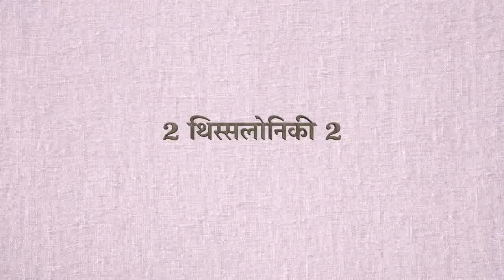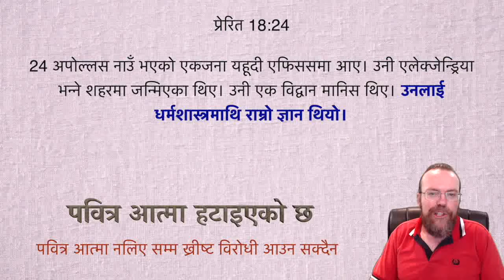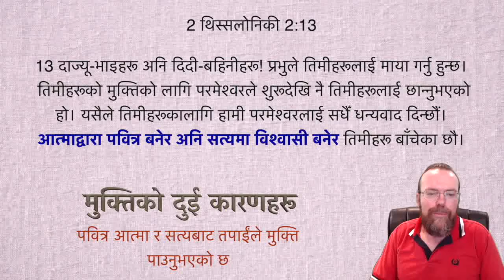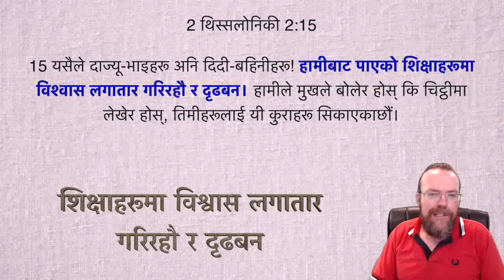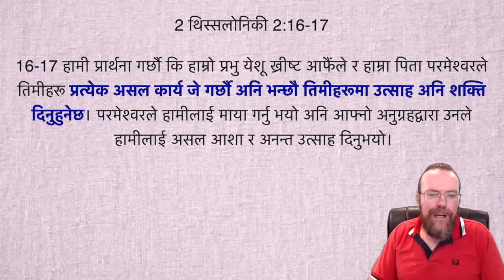2 थिस्सलोनिकी 2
2 थिस्सलोनिकी 2
Nepali Bible: Easy-to-Read Version
दुष्ट घट्ना घट्नेछ

2 दाज्यू-भाइ अनि दिदी-बहिनीहरू, हाम्रा प्रभू येशू ख्रीष्टको आगमन बारे हामीले केही कुरा भन्नु छ। हामी त्यस बेलाको कुरा गर्न चाहन्छौं जब हामी उहाँसित एक साथ भेट गछौं। 2 यदि कतैबाट तिमीहरूले प्रभुको आगमन भइसकेको चाल पाए तिमीहरू सजिलै बिचलित हुने अथवा डराउनै पर्दैन। कसै-कसैले भन्लान कि यो अगमवाणीमा छ अथवा सुसमाचारमा छ अथवा तिमीहरू चिट्ठी पढ्न सक्छौ जुन तिमीहरूले भन्छन् कि तिनीहरू हामीबाट आएका हुन्। 3 कुनै खण्डमा पनि तिमीहरूलाई कसैले धोखा नदिओस्। जब सम्म परमेश्वरको विरुद्ध विद्रोह हुँदैन त्यो दिन आउने छैन। जब सम्म विनाशकारी मानिस आँउदैन तब सम्म त्यो दिन आँउदैन। विनाशकारी मानिस नरकको हो। 4 परमेश्वर वा कुनै पनि चीज जो मानिसहरूले पूजा गर्छन् त्यसले विरोध गर्छ। त्यो दुराचारी मानिस आफैंले आफूलाई परमेश्वर अथवा मानिसहरूको आराधना भन्दा माथि राख्छ। त्यो परमेश्वरको मन्दिरमा पनि जान्छ र त्यहाँ बस्छ र आफू परमेश्वर हुँ भन्ने घोषणा गर्छ।

5 मैले पहिल्यै यी सब घट्नाहरूको सत्य बताइ सकेको छु। याद छ? 6 अनि तिमीहरू जान्दछौ त्यो स्वेच्छाकारी केले रोकिराखिएको छ। ठिक समयमा देखा पर्न भनेर नै त्यसलाई रोकिराखेको छ। 7 पापको गुप्ती शक्तिले अहिले पनि संसारमा काम गरिरहेकै छ। तर एक शक्ति छ जसले त्यो दुष्टको शक्तिलाई रोकिराखेको छ। र त्यसलाई बाटोदेखि नपन्छ्याइन्जेल सम्म त्यसलाई यसरी नै रोकेरै राखिनेछ। 8 त्यसपछि त्यो दुराचारी निस्कनेछ र प्रभु येशूले त्यसलाई आफ्नो मुखको श्वासले मारिदिनु हुनेछ। परमप्रभुले दुष्ट मानिसलाई आफ्नो गौरवमय आगमनले नाश गरिदिनु हुनेछ। 9 त्यो दुष्ट मानिस शैतानको शक्तिमा आउँछ। त्यससित धेरै शक्ति रहनेछ र किसिम-किसिमका झूटो चमत्कार, लक्षण र आश्चर्य कर्महरू देखाउँछ। 10 दुष्ट मानवले भ्रष्ट मानिसहरूलाई थरि-थरिको छल प्र-पंञ्च देखाउँछ। तिनीहरू भ्रष्ट हुन् किनभने तिमीहरूले सत्य स्वीकारेनन्। सत्यलाई स्वीकार गरेका भए तिनीहरूलाई बचाइने थियो।

11 तर तिनीहरूले सत्यलाई स्वीकारेनन्, यसकारण परमेश्वरले तिनीहरूलाई सत्यबाट भड्काउन केही शक्तिशाली चीज पठाउनु हुनेछ। त्यस शक्तिले गर्दा तिनीहरू असत्यमै विश्वास गर्न लाग्छन्। 12 त्यसकारण जस-जसले सत्यमा विश्वास गर्दैनन् तिनीहरू दण्डित हुन्छन्। तिनीहरूले सत्यता स्वीकारेनन् तर तिनीहरू दुष्टाँई कर्महरूमा आनन्दित भए।

तिमीहरू मुक्तिको लागि छानिका हौ

13 दाज्यू-भाइहरू अनि दिदी-बहिनीहरू! प्रभुले तिमीहरूलाई माया गर्नु हुन्छ। तिमीहरूको मुक्तिको लागि परमेश्वरले शुरूदेखि नै तिमीहरूलाई छान्नुभएको हो। यसैले तिमीहरूकालागि हामी परमेश्वरलाई सधैँ धन्यवाद दिन्छौं। आत्माद्वारा पवित्र बनेर अनि सत्यमा विश्वासी बनेर तिमीहरू बाँचेका छौ। 14 त्यही मुक्ति पाउन परमेश्वरले तिमीहरूलाई बोलाउनु भयो जुन हामी प्रचार गर्छौं। तिमीहरू हाम्रा प्रभु येशू ख्रीष्टको महिमाको भागीदार हुन सक भनेर बोलाईएका हौ। 15 यसैले दाज्यू-भाइहरू अनि दिदी-बहिनीहरू! हामीबाट पाएको शिक्षाहरूमा विश्वास लगातार गरिरहौ र दृढबन। हामीले मुखले बोलेर होस् कि चिट्ठीमा लेखेर होस्, तिमीहरूलाई यी कुराहरू सिकाएकाछौं।

16-17 हामी प्रार्थना गर्छौ कि हाम्रो प्रभु येशू ख्रीष्ट आफैंले र हाम्रा पिता परमेश्वरले तिमीहरू प्रत्येक असल कार्य जे गर्छौ अनि भन्छौ तिमीहरूमा उत्साह अनि शक्ति दिनुहुनेछ। परमेश्वरले हामीलाई माया गर्नु भयो अनि आफ्नो अनुग्रहद्वारा उनले हामीलाई असल आशा र अनन्त उत्साह दिनुभयो।